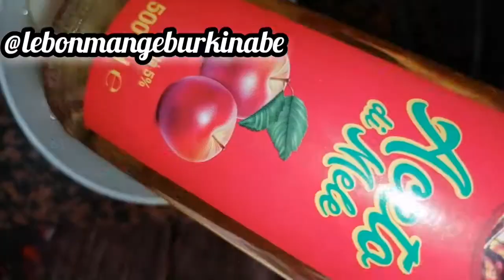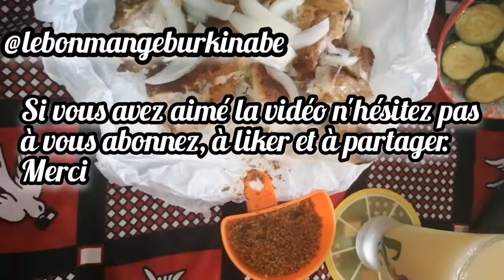Choukouya de poulet vous ne changerez plus de recette.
choukouya pollospeziato Bonjour ... Aujourd'hui choukouya de poulet dans le mini...
Vi porte un street food nelle vostre case oggi ☺️☺️ ➡️➡️
Follow @lebonmangeburkinabe.
Coscie di pollo Speziato con MIO Tocco come sempre.
Ingredienti. Ingrédients
Pollo. Poulet
Spezie. Epices
Sale.sel
Olio.huile
Servire con Zucchine alla grilla.
Servir avec courgettes grillès.
Glisser les photos pour la recette. Merci.

VOUS SENTE LE PARFUM DE SA DEPUIS votre position. TODAY CHOUKOUYA de poulet ou poulet épicé à l africaine 🐔☺️☺️.

🎥🎞️Video le bon mange burkinabe
🎼 Music. Someday